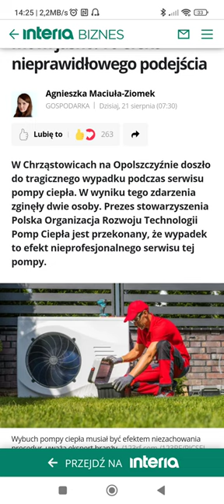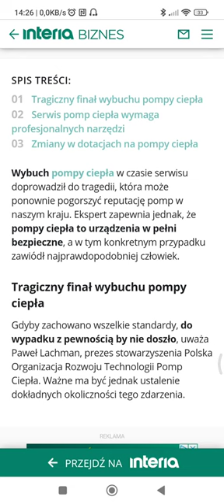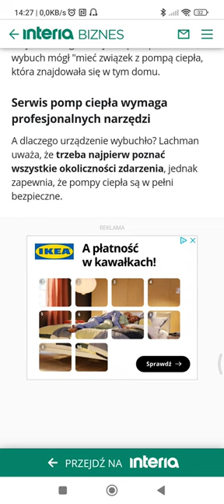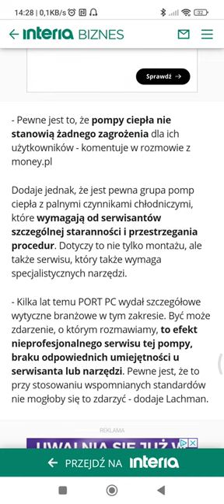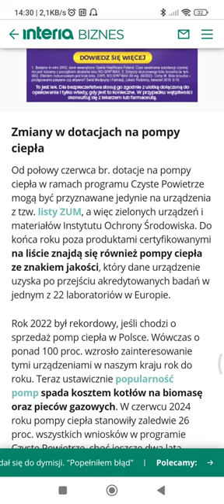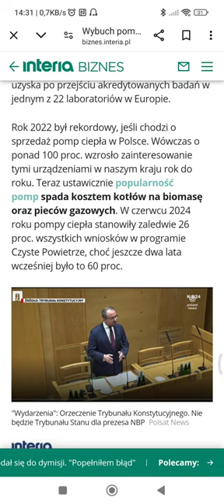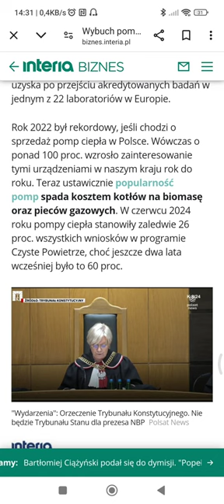Wybuch pompy ciepła pod czas serwisu są ofiary. Co było przyczyną??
Biegły z zakresu działania urządzeń takich jak pompy ciepła ustali, co było przyczyną wybuchu, do którego doszło wczoraj (20.08) na terenie jeden z posesji w Chrząstowicach. Konieczne będzie również przeprowadzenie badań laboratoryjnych. Opinia ma naświetlić śledczym, jaki był tu związek przyczyno-skutkowy.

Warto jednak pamiętać, że jest pewna grupa urządzeń – monoblokowych pomp ciepła z palnymi czynnikami chłodniczymi (z grupy A3), montowanych na zewnątrz budynku – które wymagają od serwisantów szczególnej staranności i przestrzegania specjalnych procedur przy przeglądach technicznych oraz używania specjalistycznych narzędzi - zaznacza...